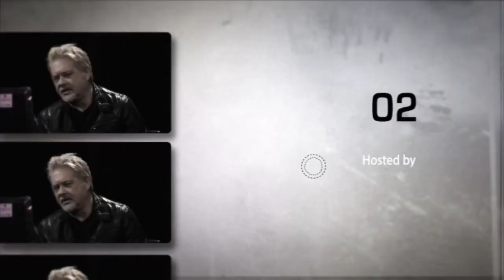David Lowery (Cracker) - Interview Boston Rock Talk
David Lowery of Cracker chats with Jim Sullivan on Boston Rock/Talk.